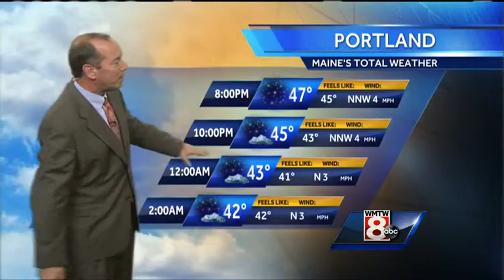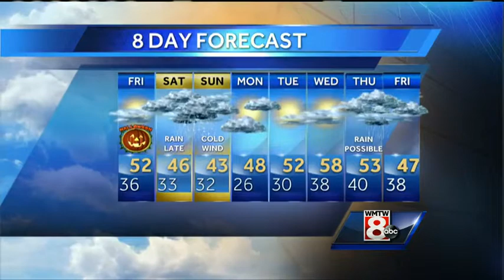Roger’s Thursday evening forecast